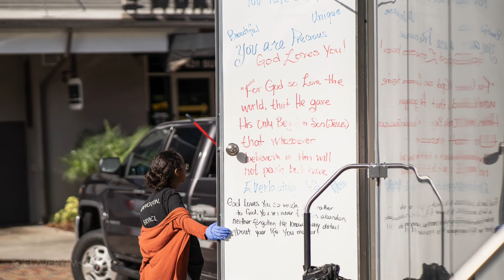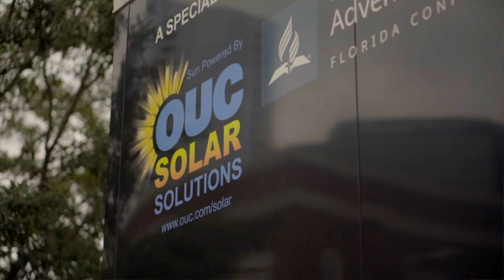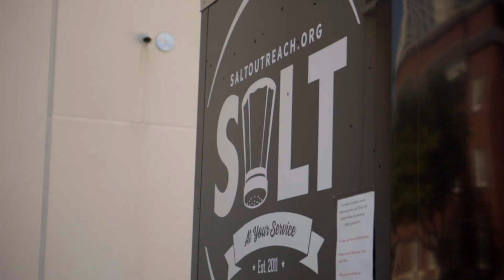SALT Outreach COVID-19 Response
As we have continued to operate our mobile drop-in center for the homeless providing showers through our mobile shower trailer, clothing and hygiene through our mobile clothing trailer, haircuts, food, and more we feel we are ready to take things to the next level. We are currently operating three days a week and are working on expanding our reach and services.

The next step, Laundry.

We have found that although our homebound friends are grateful for the clothing we donate to them they have nowhere to wash them. Without anywhere to wash their clothing, and no where to store their belongings, they are having to throw out clothes rather than reuse them.

We will be fundraising for a mobile laundry trailer which will have eight washers and eight dryers. During one outreach event we are estimating that we will be able to do 64 loads of laundry so in a week we can do approximately 200 loads!

On top of providing this much needed resource to our homebound friends, we estimate we will be saving about $7,000 a year in our own laundry and clothing costs.

We have also broken down some of the cost by parts.

We need your help to make this happen! Every little bit helps us to reach our goal.